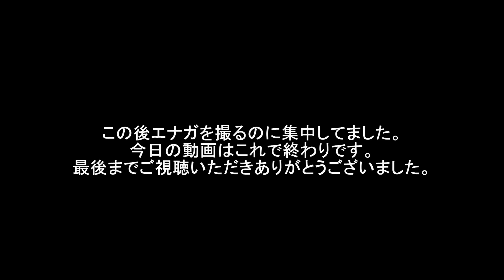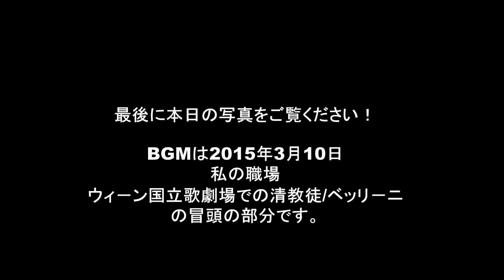野鳥撮影 2022年５月29日 オーストリア / ウィ－ン / ヴィーナ－ベルク エナガ、カンムリカイツブリ、白鳥+6羽の子供達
ウィ－ン五区からの街並みと自然溢れる自然公園の動画紹介と野鳥撮影。
Canon r5 + rf 800mm/f11
Canon rp + rf 100-400mm/f5.6-8